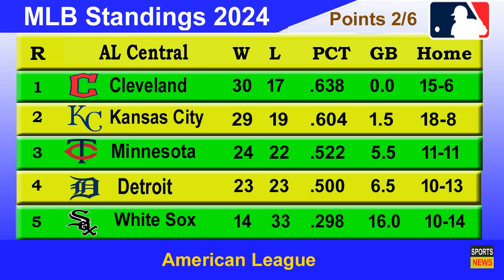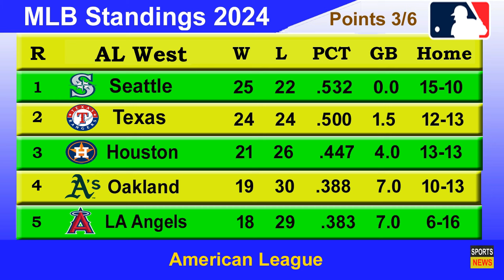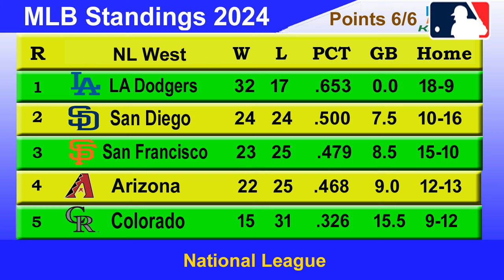MLB Standings 2024 STANDINGS - UPDATE 20/05/2024 || Major League Baseball 2024 Standings